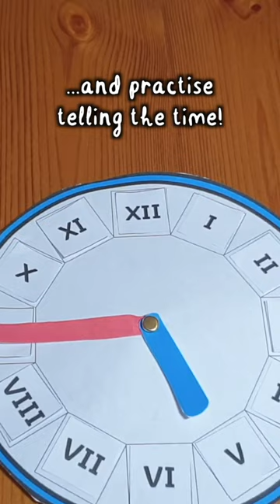Blank Roman Numerals Clock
In this video, Twinkl Teacher Hollie shows you how to make Twinkl’s Blank Roman Numerals Clock Cut and Stick Activity. To find the printable clock, click this

This fantastic resource gives your children the opportunity to show how much they've learnt about Roman numerals as well as practise telling the time.

Head over to our Twinkl Teaches website for our fantastic lesson and activity videos ➡️